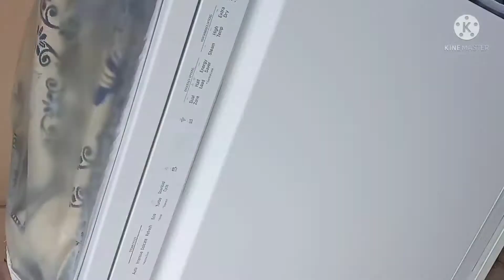New Dish washer 👌👌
New dish washer L. G 👌👌